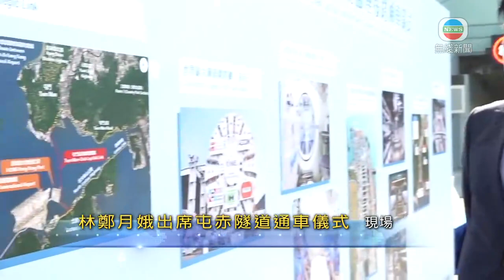[現場]特首出席屯門赤鱲角隧道通車儀式 隧道於明早八時通車